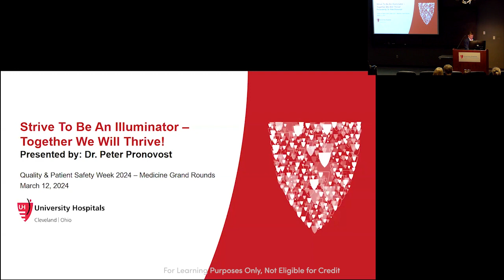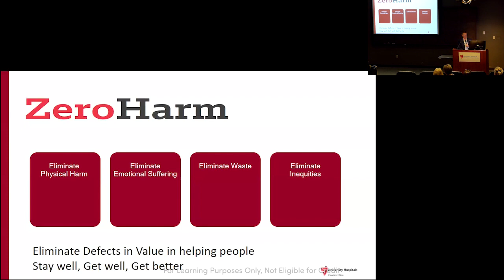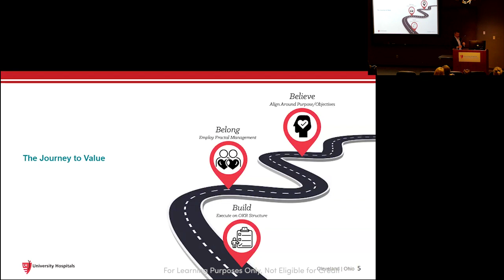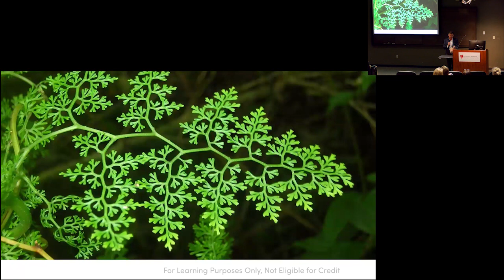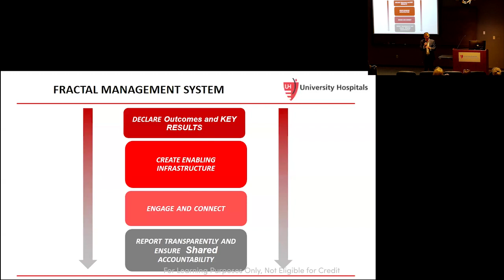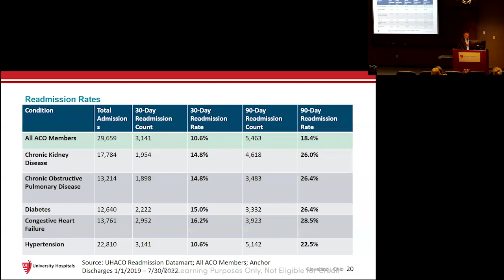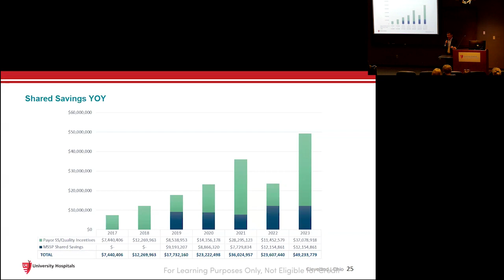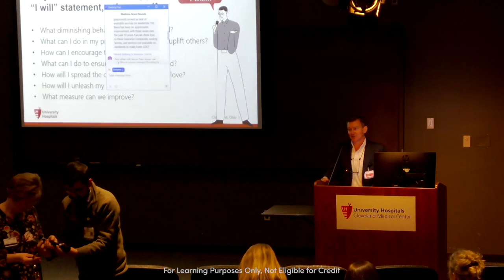"Strive to Be an Illuminator - Together We Will Thrive!" by Peter Pronovost, MD, PhD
Quality & Patient Safety Week 2024

Grand Round presentation at University Hospitals Cleveland Medical Center and Case Western Reserve University School of Medicine, Department of Medicine on "Strive to Be an Illuminator - Together We Will Thrive!" by Peter Pronovost, MD, PhD